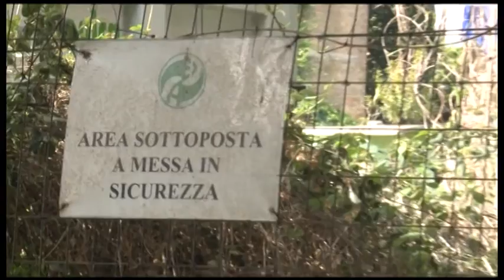Tollo. Via alla bonifica “ex Sogeri”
Da discarica di rifiuti pericolosi a potenziale parco fluviale. Sta per diventare realtà  l’intervento di bonifica del sito 'Ex Sogeri' in contrada Venna, a Tollo. Mercoledì  scorso, 13 aprile, a seguito di esperimento di gara d’appalto, i lavori sono stati consegnati alla ditta esecutrice e verranno portati a termine entro il prossimo 12 luglio